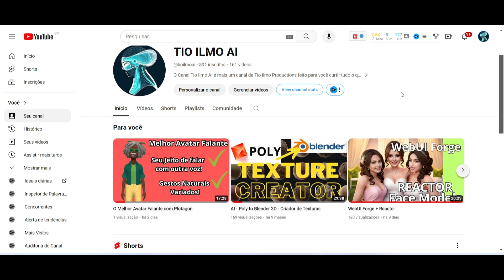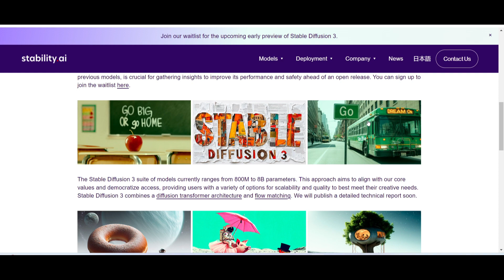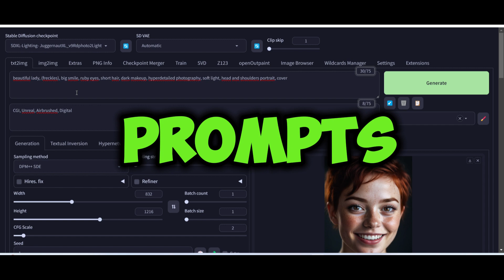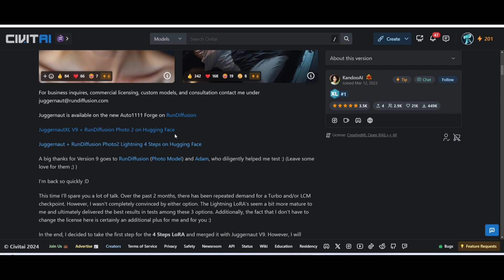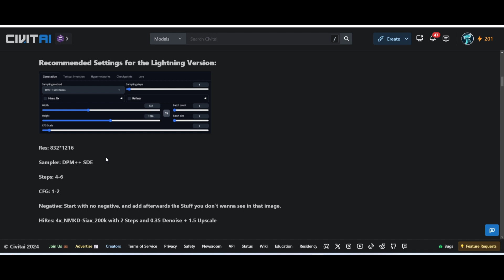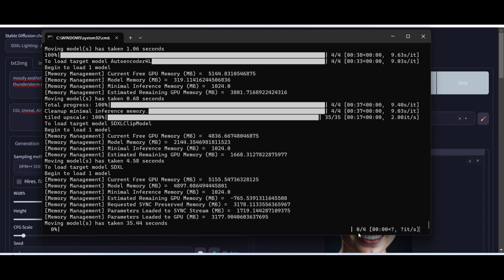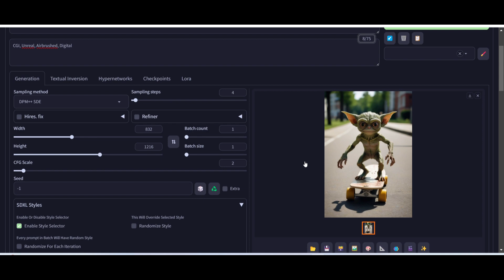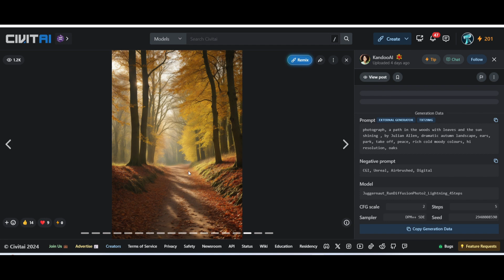SDXL Lightning - Apenas 4 Steps para Alta Qualidade